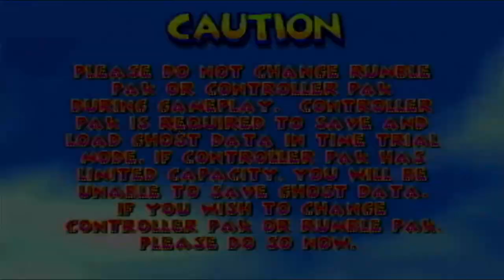Diddy Kong Racing Adventure Gameplay 06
Just some gameplay of my brother playing Diddy Kong Racing on its original hardware, the good old Nintendo 64.